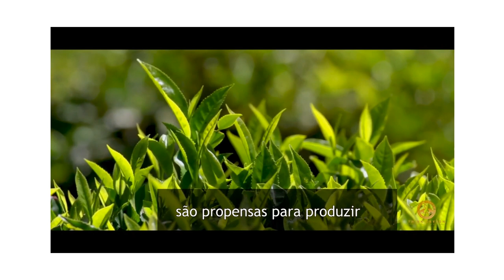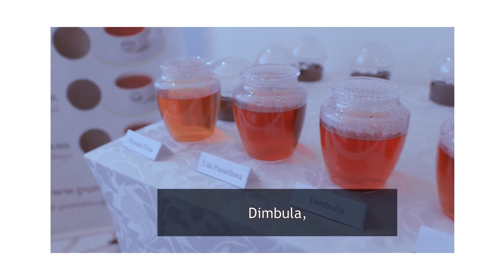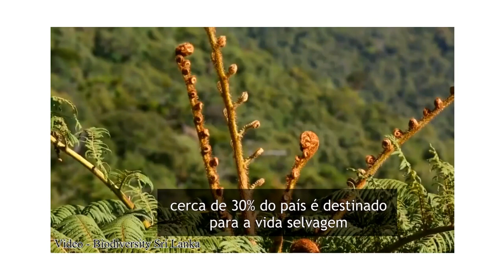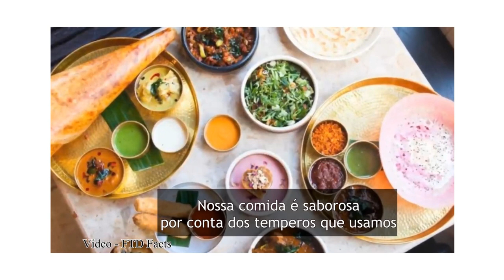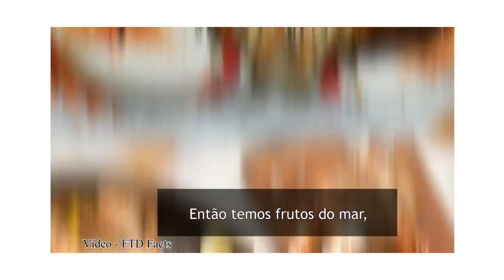Interview with His Excellency Sumith Dassanayake, Ambassador of Sri Lanka to Brazil